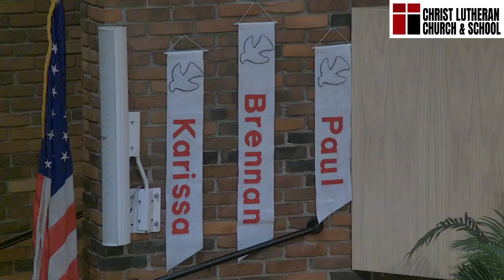10:45 Graduation Adult Confirmation at Christ Stevensville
For the rest of the service see that 8:00 AM Service